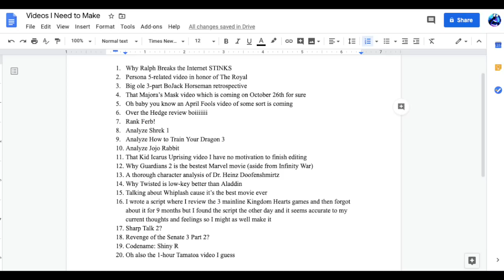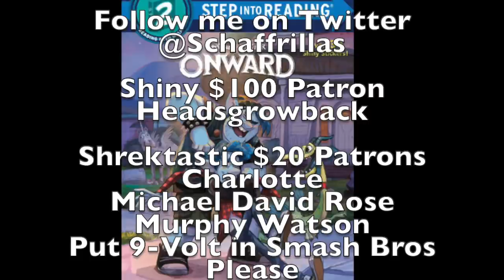Onward - Is it Good or Nah? (Pixar Review)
Pixar made another movie. Here is my thoughts on said movie.

Esteemed $5+ Patrons:
Bittermixin
Bomfs, of Bomfscorp Ltd.
Charlotte
Ciro
Clara Finn Handley
EpicEvan921
Flan
Gabi Christie
Hadley Milano
Headsgrowback
James Rodehaver
JD Fix
Jonatan Burgos
LuckyLightGamer
Maddy!
Matthew Clark
Michael David Rose
Novelyst
Put 9-Volt in Smash Bros. Please
Rai
Seth Howell
Soloco
That Guy Named Rai
Uncultured Swine
Vellum Tony
Winny
Zafer Yilmaz
Zuniroa